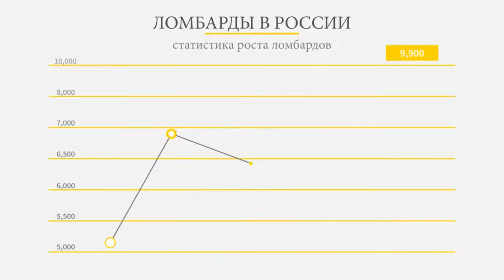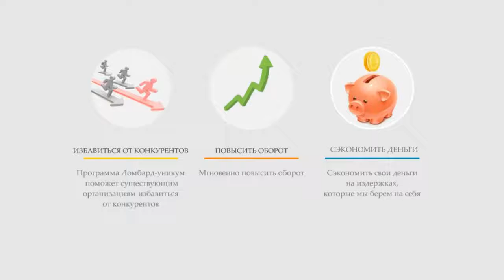The cost of a pawnshop franchise: a franchise of pawnshops